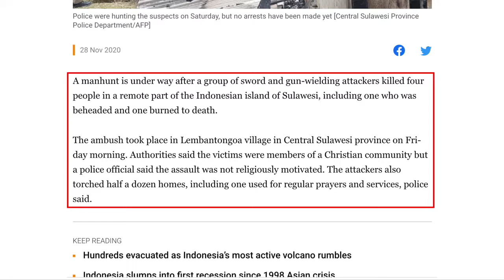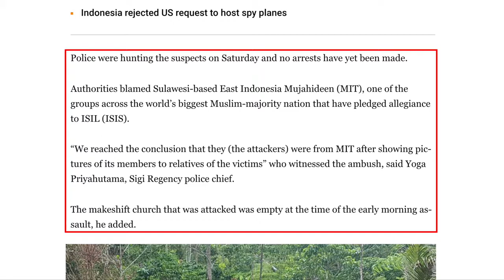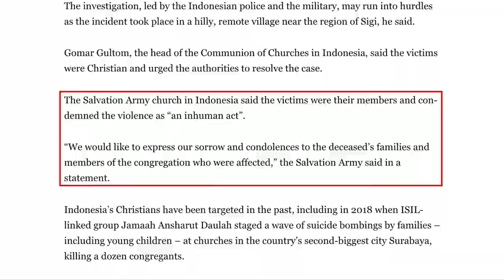Jihadis Kill Four Christians in Indonesia and Attack Salvation Army Church - DavidWood Nov 30.2020